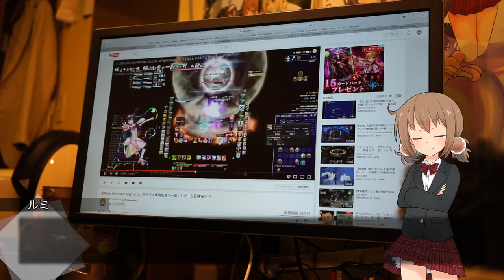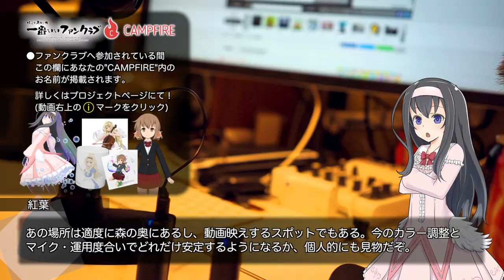有線マイクを無線化するキット『SONY ECM-AW4』【LuminousDiary_283】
( ﾟдﾟ)2年前の発売からなかなか好評のこのマイク。Osmoに使えるかもしれません。

●SONY Bluetooth無線マイクキット『ECM-AW4』

　Breakthrough_ace.輝鳴
●キャラクターデザイン・キービジュアル：
　そらのん
●ルミ・ミレーニア オリジナルキャラクターデザイン：
　なか